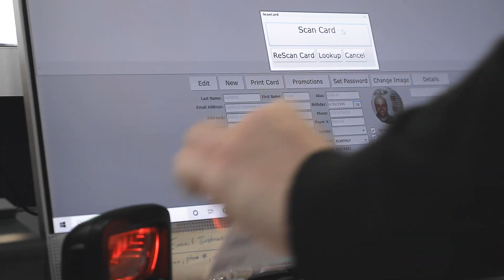BIGGEST Poker Tournament Series EVER in Dallas, Texas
Texas Card House & PokerAtlas are bringing the BIGGEST Poker Tournament Series EVER to the City of Dallas, TX from August 15th to September 5th with over $3,000,000 in Guarantees in the PokerAtlas Tour at Texas Card House Dallas & Las Colinas!  If you love Texas Hold'em, PLO (Pot-Limit Omaha) and mixed games, this is poker tournament series for you!   Over 21 different tournament events with a ton of final tables being live streamed on @TCHLiVEPoker!